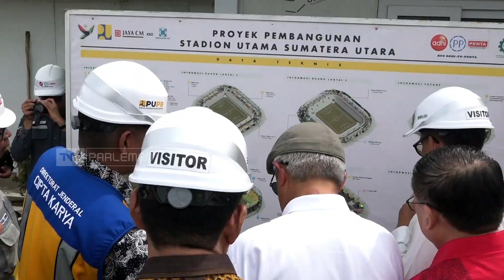TVR 120 - Komisi X DPR RI : PON XXI 2024 Diharapkan Berjalan Lancar Dan Sukses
Progres Pembangunan Venue Sumut Sport Center terus berlangsung jelang gelaran Pekan Olahraga Nasional atau pon ke dua puluh satu. Komisi Sepuluh DPR RI berharap pon di Sumut dapat berjalan sukses dan lancar. (Visual: Sumut Sport Center)

Narasumber :

Abdul Fikri Faqih/Wakil Ketua Komisi X DPR RI (F-PKS/ Jateng IX)